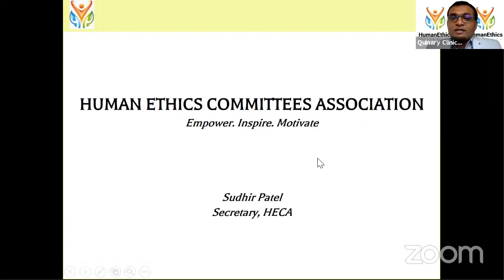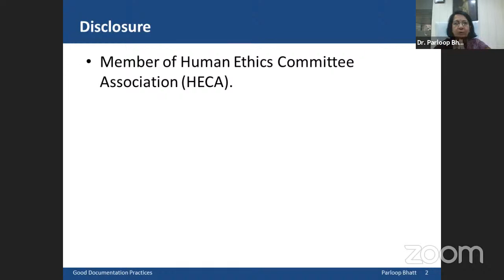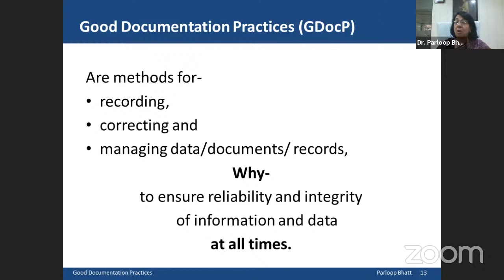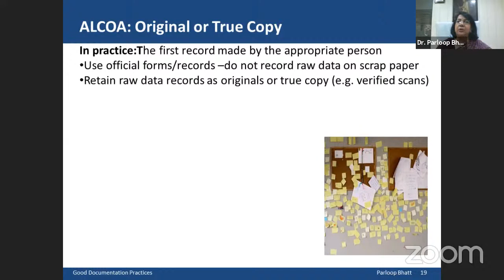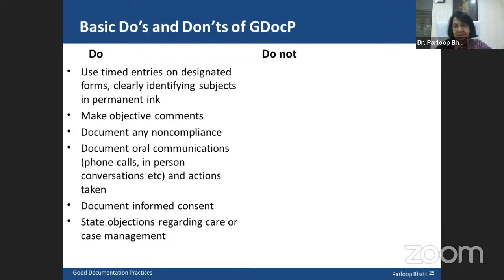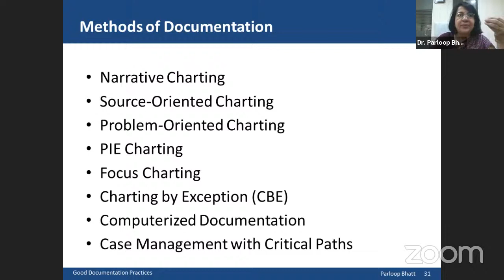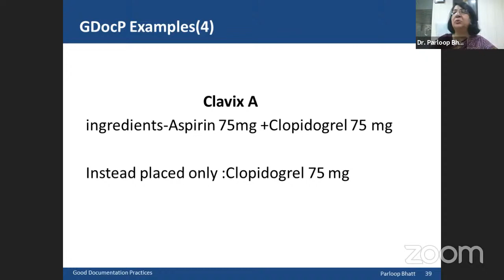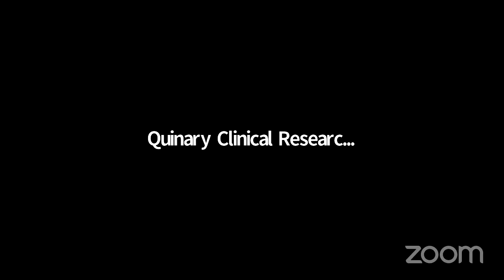HECA Webinar#04-Good Documentation Practices By Dr. Parloop Bhatt